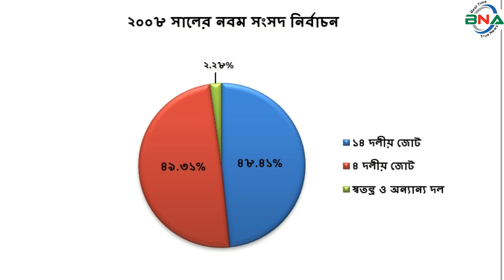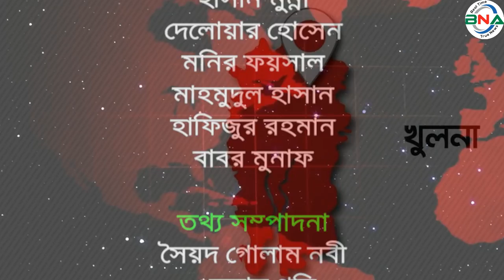দ্বাদশ সংসদ নির্বাচনের হালচাল: খুলনা-২ আসনে জিতবে কে?জাতীয়_সংসদ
সংসদীয় আসন-১০০
খুলনা-২
বিএনএ নিউজ টুয়েন্টি ফোর ডটকম দ্বাদশ জাতীয় সংসদ নির্বাচনকে সামনে রেখে ধারাবাহিক নির্বাচনী হালচাল প্রচার করছে।  এতে ১৯৯১ সালের ২৭শে ফেব্রুয়ারি অনুষ্ঠিত ৫ম জাতীয় সংসদ থেকে ২০১৮ সালের ৩০শে ডিসেম্বর অনুষ্ঠিত একাদশ সংসদ নির্বাচনের ভিত্তিতে রাজনৈতিক দলগুলোর আসনভিত্তিক সাংগঠনিক হালচাল তুলে ধরার চেষ্টা করে যাচ্ছে বিএনএ নিউজ টুয়েন্টি ফোর ডটকম। আজ থাকছে খুলনা-২ আসনের হালচাল।
খুলনা-২ সংসদীয় আসনটি খুলনা সদর, সোনাডাঙ্গা ও লবণচরা থানা নিয়ে গঠিত। এই আসনটি জাতীয় সংসদের ১০০ তম আসন।
১৯৯১ সালের ২৭শে ফেব্রুয়ারি পঞ্চম সংসদ নির্বাচন অনুষ্ঠিত হয়। এ আসনে ভোটার ছিলেন ১ লাখ ৮৩ হাজার ৬ শত ২৭ জন।  ভোট প্রদান করেন ৯৩ হাজার ৫শত ১৯ জন।  নির্বাচনে বিএনপির শেখ রাজ্জাক আলী বিজয়ী হন। ধানের শীষ প্রতীকে তিনি পান ৪১ হাজার ৫ শত ৯০ ভোট। তার নিকটতম প্রতিদ্বন্দ্বী ছিলেন আওয়ামী লীগের মঞ্জুরুল ইমাম। নৌকা প্রতীকে তিনি পান ২৮ হাজার ২ শত ৬৬ ভোট।
১৯৯৬ সালের ১৫ই ফেব্রুয়ারি ৬ষ্ঠ জাতীয় সংসদ নির্বাচন অনুষ্ঠিত হয়। তত্ত্বাবধায়ক সরকারের দাবিতে আওয়ামী লীগসহ সব বিরোধী দল এই নির্বাচন শুধু বর্জন করে ক্ষান্ত হয়নি, প্রতিহতও করে। নির্বাচনে বিএনপি, ফ্রিডম পার্টি এবং কিছু নামসর্বস্ব রাজনৈতিক দল, অখ্যাত ব্যক্তি প্রতিদ্বন্দ্বীতা করেন।  ভোটারবিহীন এই নির্বাচনে বিএনপির শেখ রাজ্জাক আলীকে বিজয়ী ঘোষণা করা হয়।  ষষ্ঠ জাতীয় সংসদ নির্বাচনের মাধ্যমে গঠিত এই সংসদের মেয়াদ ছিল মাত্র ১১ দিন। তত্ত্বাবধায়ক সরকার বিল পাশ হওয়ার পর সংসদ বিলুপ্ত ঘোষণা করা হয়।
১৯৯৬ সালের ১২ই জুন সপ্তম সংসদ নির্বাচন অনুষ্ঠিত হয়।  নির্বাচনে ভোটার ছিলেন ১ লাখ  ৭৩ হাজার ৭শত ৩৯ জন। ভোট প্রদান করেন ১ লাখ ৩০ হাজার ২ শত ৭৯ জন।  নির্বাচনে বিএনপির শেখ রাজ্জাক আলী বিজয়ী হন। ধানের শীষ  প্রতীকে তিনি পান ৫৬ হাজার ৩ শত ৬ ভোট। তার নিকটতম প্রতিদ্বন্দ্বী ছিলেন আওয়ামী লীগের মঞ্জুরুল ইমাম।  নৌকা  প্রতীকে  তিনি পান ৫৪ হাজার ৭ শত ৭৮ ভোট।
২০০১ সালের ২৭শে ফেব্রুয়ারি অষ্টম সংসদ নির্বাচন অনুষ্ঠিত হয়। নির্বাচনে ভোটার ছিলেন ২ লাখ ১৬ হাজার ৭ শত ৫০ জন।  ভোট প্রদান করেন ১ লাখ ৫৮ হাজার ৯ শত ১২ জন।  নির্বাচনে বিএনপির চেয়ারপার্সন বেগম খালেদা জিয়া বিজয়ী হন। ধানের শীষ প্রতীকে তিনি পান ৯১ হাজার ৮ শত ১৯ ভোট।  তার নিকটতম প্রতিদ্বন্দ্বী ছিলেন আওয়ামী লীগের মঞ্জুরুল ইমাম।  নৌকা  প্রতীকে তিনি পান ৬২ হাজার ২১ ভোট।
২০০১ সালের অষ্টম সংসদ নির্বাচনে বিএনপির চেয়ারপাসন বেগম খালেদা জিয়া  বগুড়া-৬, বগুড়া-৭, খুলনা-২, ফেনী-১ ও লক্ষ্মীপুর-২ আসনে প্রতিদ্বন্দ্বীতা করেন। সবগুলি আসনে জয়ী হবার পর তিনি, বগুড়া-৬ আসনকে প্রতিনিধিত্ব করার জন্য বেছে নেন। বাংলাদেশ আওয়ামী লীগ নভেম্বরে অনুষ্ঠিত উপনির্বাচনে প্রতিদ্বন্দিতা না করার সিদ্ধান্ত নেয়।  খুলনা-২ আসনে বিএনপির আলী আসগর লবি বিনা প্রতিদ্বন্দ্বিতায় নির্বাচিত হন।
২০০৮ সালের ২৯শে ডিসেম্বর নবম সংসদ নির্বাচন অনুষ্ঠিত হয়।  নির্বাচনে ভোটার ছিলেন ২ লাখ ৩৮ হাজার ৩ শত ৯০ জন।  ভোট প্রদান করেন ১ লাখ ৯২ হাজার ৩ শত ৮৩ জন।  নির্বাচনে বিএনপির নজরুল ইসলাম মঞ্জু বিজয়ী হন।  ধানের শীষ প্রতীকে তিনি পান ৯০ হাজার ৯ শত ৫০ ভোট। তার নিকটতম প্রতিদ্বন্দ্বী ছিলেন আওয়ামী লীগের মিজানুর রহমান।  নৌকা প্রতীকে তিনি পান ৮৯  হাজার ২ শত ৮০ ভোট।
২০১৪ সালের ৫ই জানুয়ারি দশম জাতীয় সংসদ নির্বাচন অনুষ্ঠিত হয়।  নির্বাচনে ভোটার ছিলেন ২ লাখ ৬৩ হাজার ১ শত ৫১ জন।  ভোট প্রদান করেন ৭০ হাজার ১ শত ২০ জন।  আওয়ামী লীগের মিজানুর রহমান বিজয়ী হন।  নৌকা প্রতীকে তিনি পান ৬৯ হাজার ১৭ ভোট।  তাঁর নিকটতম প্রতিদ্বন্দ্বী ছিলেন জাতীয় পাটি (মন্জু)র রাশিদা করিম। বাইসাইকেল প্রতীকে তিনি পান ৩ হাজার ৬ শত ৪৯ ভোট। তত্ত্বাবধায়ক সরকারের দাবিতে বিএনপি নেতৃত্বাধীন ২০ দলীয় জোট এই নির্বাচনে অংশগ্রহণ করেনি।
২০১৮ সালের ৩০শে ডিসেম্বর একাদশ সংসদ নির্বাচন অনুষ্ঠিত হয়।  নির্বাচনে ভোটার ছিলেন ২ লাখ  ৯৪ হাজার ১ শত ১৬ জন।  ভোট প্রদান করেন ১ লাখ ৪৫ হাজার ৩ শত ২০ জন।
নির্বাচনে প্রার্থী ছিলেন ৭ জন। নৌকা প্রতীকে আওয়ামী লীগের শেখ সালাহউদ্দিন জুয়েল, ধানের শীষ প্রতীকে বিএনপির নজরুল ইসলাম মঞ্জু, কাস্তে প্রতীকে সিপিবির এইচ এম শাহাদাৎ, মাছ প্রতীকে গণফ্রন্টের মনিরা বেগম, টেলিভিশন প্রতীকে বিএনএফ এর এস এম সোহাগ, গোলাপ ফুল প্রতীকে জাকের পার্টির কে.এম ইদ্রিস আলী বিল্টু ও হাতপাখা প্রতীকে ইসলামী আন্দোলন বাংলাদেশের আব্দুল আউয়াল প্রতিদ্বন্দ্বীতা করেন।
নির্বাচনে আওয়ামী লীগের শেখ সালাহউদ্দিন জুয়েল বিজয়ী হন।  নৌকা প্রতীকে তিনি পান ১ লাখ ১২ হাজার ২ শত ভোট। তার নিকটতম প্রতিদ্বন্দ্বী ছিলেন বিএনপির নজরুল ইসলাম মঞ্জু। ধানের শীষ প্রতীকে তিনি পান ২৭ হাজার ৩ শত ৭৯ ভোট। কারচুপির অভিযোগে বিএনপি নেতৃত্বাধীন জাতীয় ঐক্যফ্রন্ট নির্বাচন বর্জন ও ফলাফল প্রত্যাখান করে।
পর্যবেক্ষণে দেখা যায়, খুলনা-২ আসনে পঞ্চম, ষষ্ঠ, সপ্তম, অষ্টম ও নবম সংসদে টানা  বিজয়ী হয় বিএনপি । আওয়ামী লীগ বিজয়ী হয় শুধুমাত্র দশম ও একাদশ সংসদে।
দ্বাদশ সংসদ নির্বাচনকে সামনে রেখে বিএনএ নিউজ টুয়েন্টি ফোর এর গবেষণা টিম দৈবচয়ন পদ্ধতিতে সারাদেশে জরিপ চালায়। জরিপে অংশগ্রহণকারি বেশীরভাগ ভোটার ১৯৯১ সালের পঞ্চম, ১৯৯৬ সালের সপ্তম, ২০০১ সালের অষ্টম ও ২০০৮ সালের নবম জাতীয় সংসদ নির্বাচনকে সুষ্ঠু, নিরপেক্ষ ও অংশগ্রহণমূলক হয়েছে বলে অভিমত ব্যক্ত করেন। তারই ভিত্তিতে বিএনএ নিউজ টুয়েন্টি ফোর খুলনা-২ আসনে পঞ্চম, সপ্তম, অষ্টম ও নবম এই ৪টি নির্বাচনের প্রদত্ত ভোটের পরিসংখ্যানকে মানদন্ড ধরে আওয়ামী লীগ, বিএনপি ও জাতীয় পার্টির সাংগঠনিক শক্তি বিশ্লেষণের মাধ্যমে একটি কল্পানুমান উপস্থাপনের চেষ্টা করেছে।